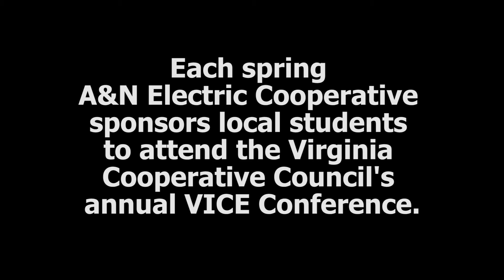VICE Conference 2019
Each spring A&N Electric Cooperative sponsors local high school students to attend the Virginia Cooperative Council's VICE Conference. While there, students from around the state are taught the cooperative business model and what makes that model unique. They also are divided into teams and compete against one another in a business simulation. Arcadia's Sarah Wenzel, Broadwater's Travis Northam and Nandua's Venah Hargis talk about their experience at the 2019 conference, held at Graves Mountain Lodge.